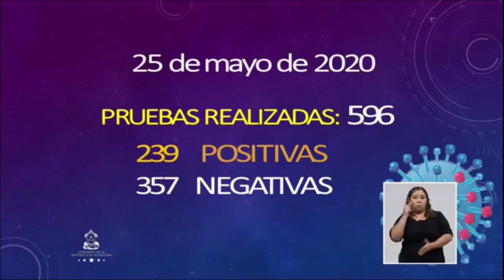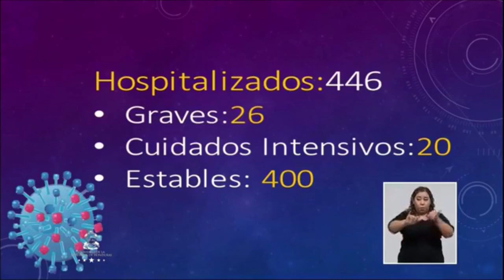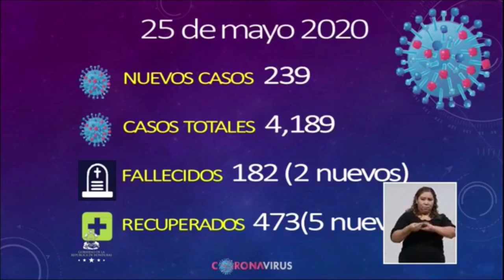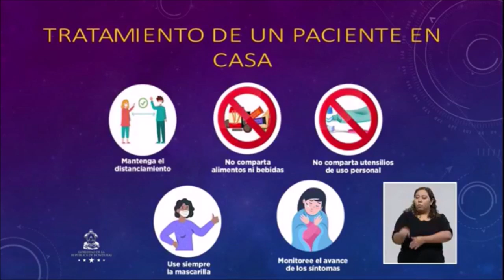Honduras registra 182 muertes por Covid-19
Honduras, Centroamérica